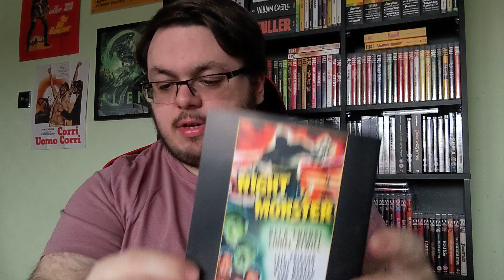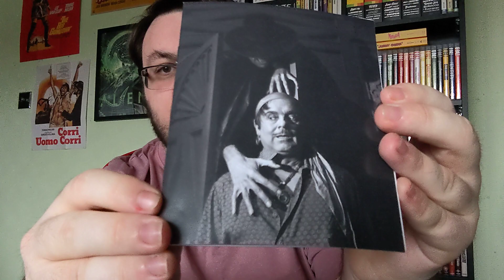Creeping Horror Review | Classic Horror Films | Eureka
Featuring four films starring the likes of Bela Lugosi and Lionel Atwill, this isn't the strongest of the Eurkea horror collections but there is still plenty here to enjoy.